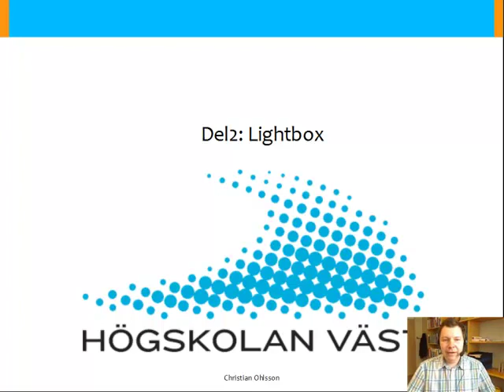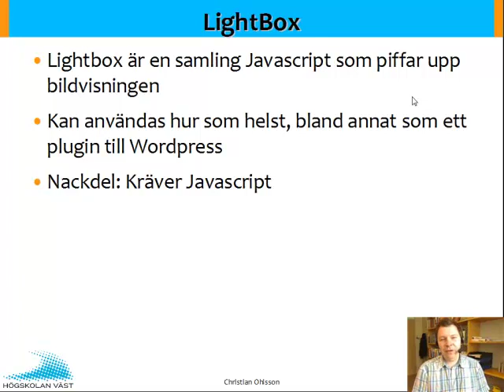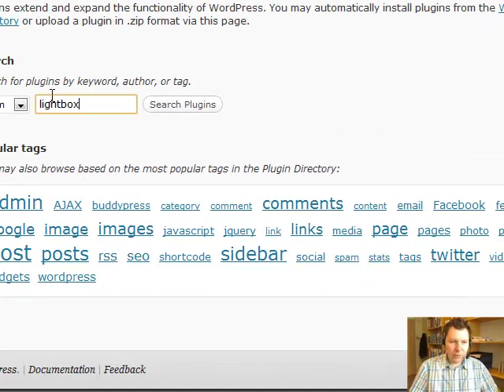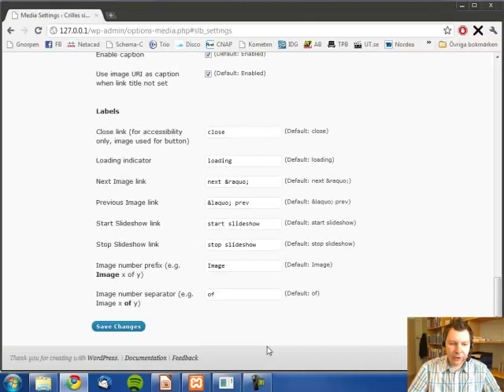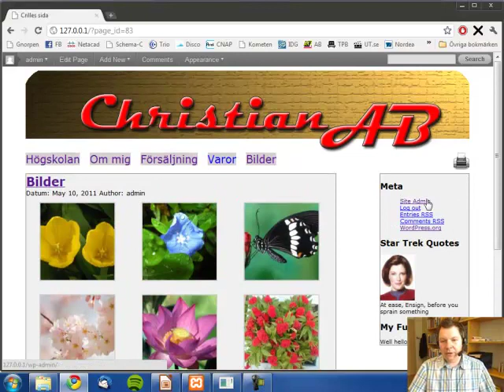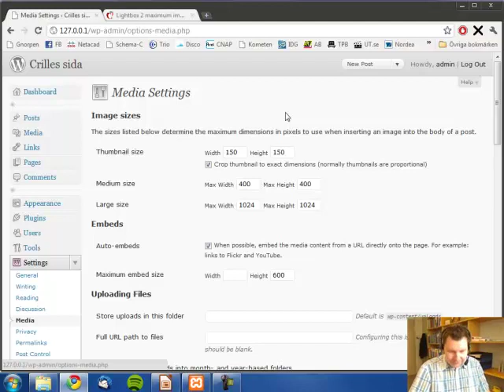WEB Wordpress F7 Del 2 Lightbox